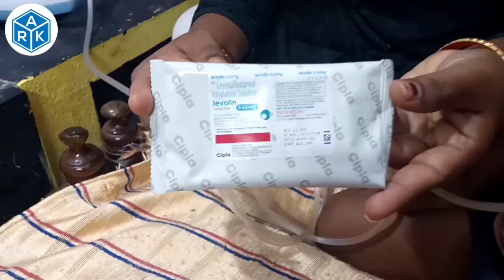How to Nebulizer use in children's||For Home||Nebulizer use baby||How to Nebulizer Working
how to use nebulizer at home
how to use nebulizer for baby in Telugu
How to keep nebulizer for baby in Telugu
how to  use nebulizer for childrens

Addaguduru Ravikumar

విటమిన్ - C ఎక్కువగా ఉండే చింతచిగురు పప్పు | Tender Tamarind Leaves Dal|Chintha Chiguru Pappu udaya

 srk telugubarber
new hairstyles and face scrub's all model hairstyles .

my channel:-